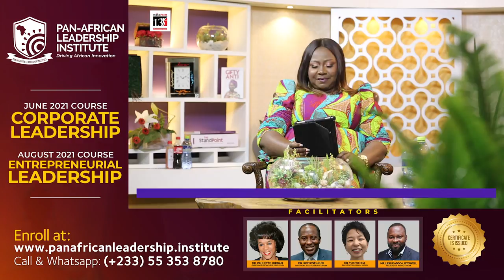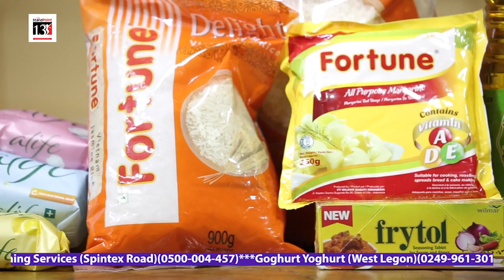WAITING TO BE A FATHER